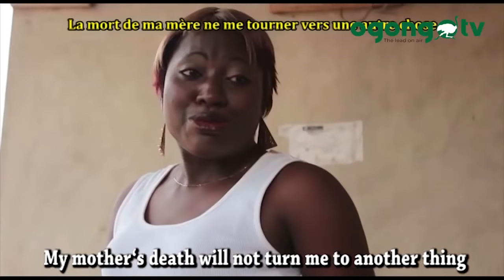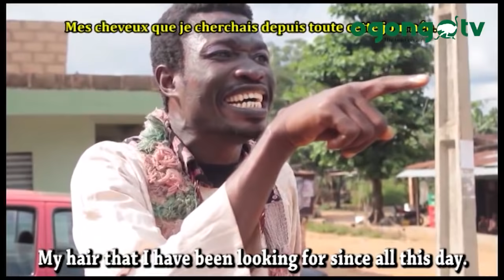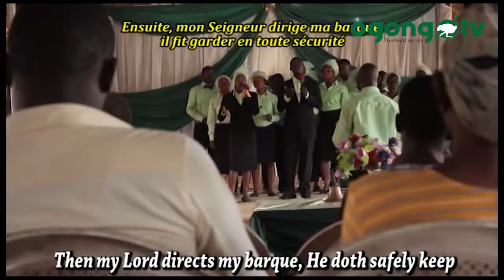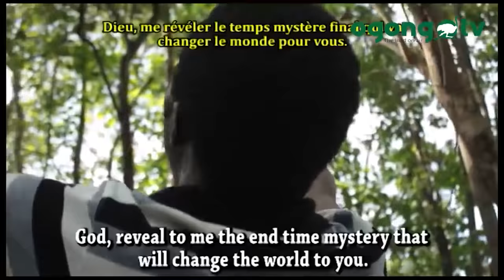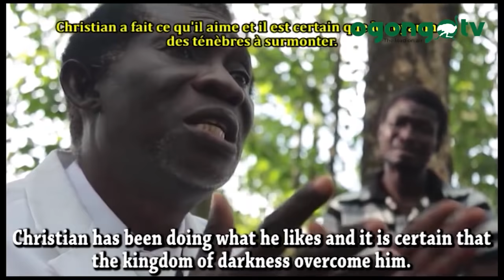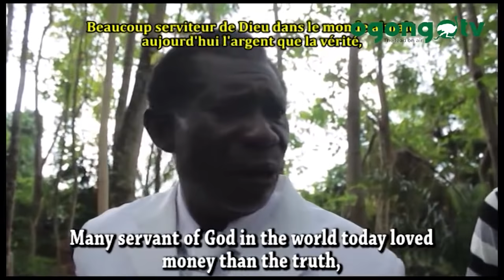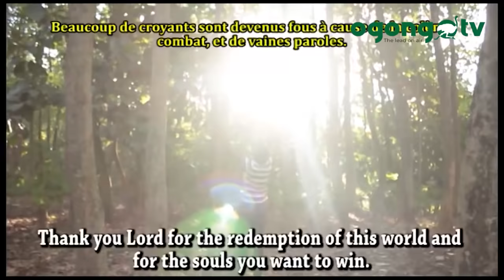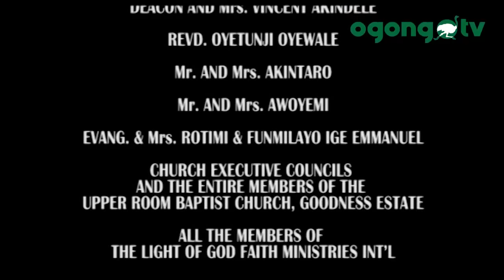WERE ALASO || LATEST GOSPEL MOVIE 2020